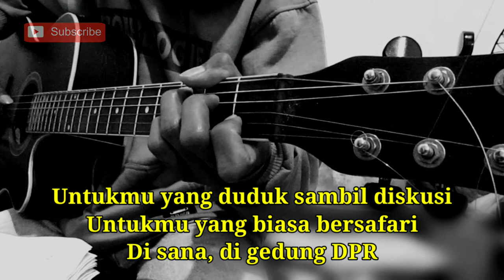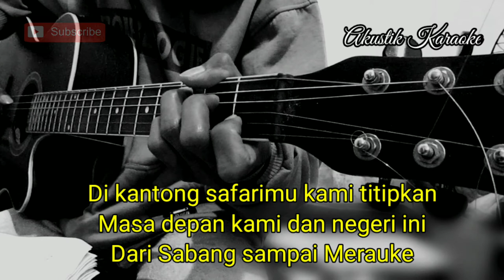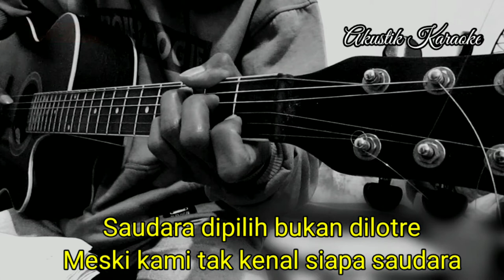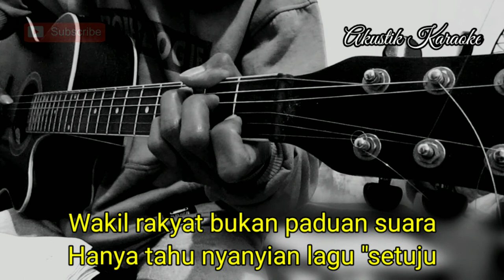SURAT BUAT WAKIL RAKYAT - IWAN FALS (COVER TRI SUAKA) | AKUSTIK KARAOKE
Halo sodara kali ini ada lagu terbaru tri suaka surat buat wakil rakyat

Semoga video karaoke surat buat wakil rakyat iwan fals cover tri suaka bermanfaat bagi anda ya

Lirik